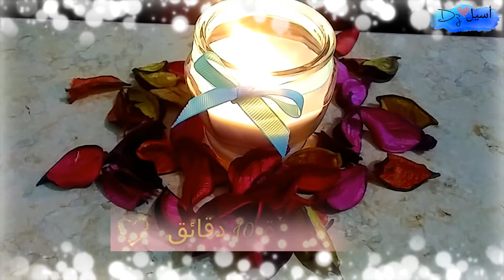كيف تختارين الماسك المناسب لبشرتك (مشترك مع DADO DZ)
في هذا الفيديو نبين لكم الطريقة الصحيحة لاستعمال الماسكات على البشرة و ماهو الماسك المناسب لبشرتنا و ما هي انواع الماسكات و ماهي خصائصها.